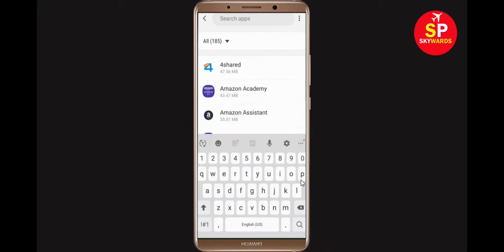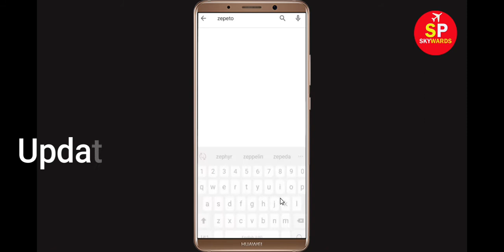Fix "ZEPETO" App Not Working / ZEPETO Not Opening Problem In Android Phone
In this ZEPETO Video Tutorial, i will show you How to Fix ZEPETO App Not Working Problem in Android & Ios Mobile | ZEPETO Mobile App Not Opening Problem Solved. If you want to solve this problem then watch this tutorial and do same, you will fix this issue.